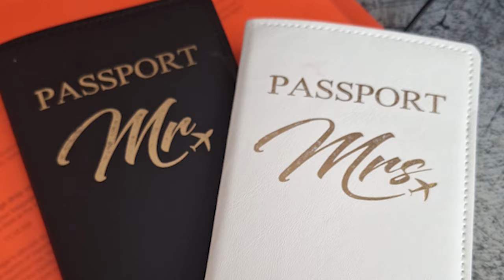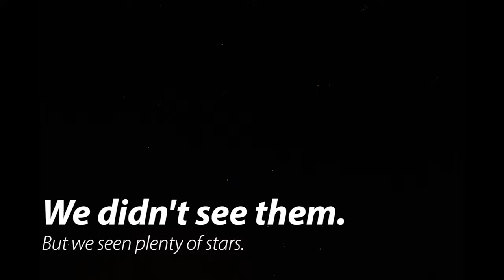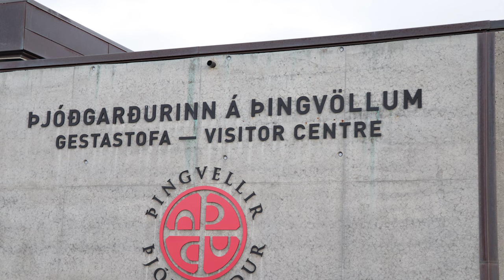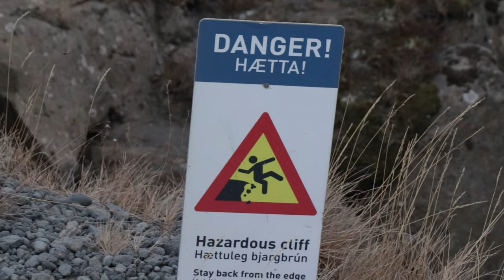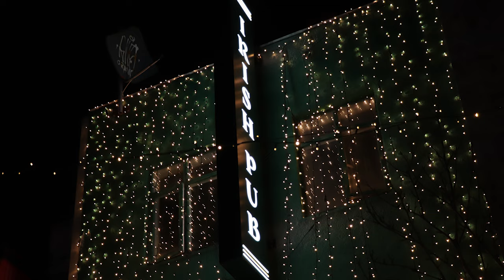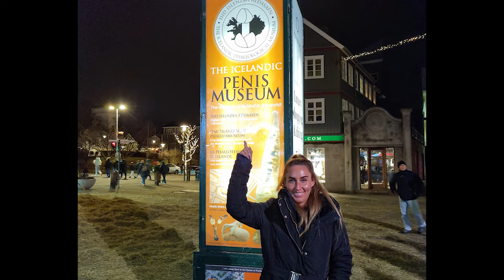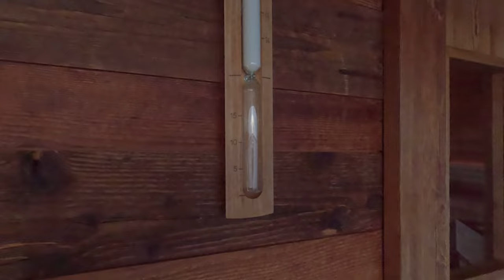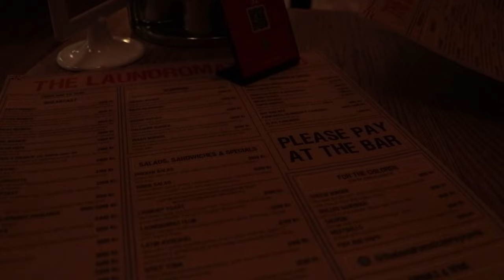Our trip to Iceland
This was the first stop on our honeymoon in December 2023.